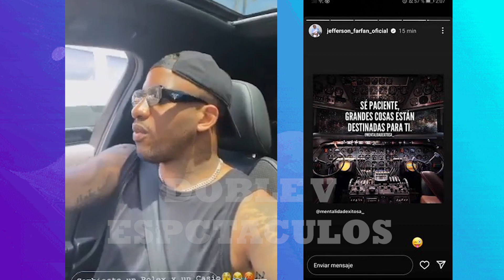SAMAHARA LOBATON PIDE CANJE PARA LA FIESTA DE SU HIJA XIANNA "MUCHAS GRACIAS POR QUERER SER PARTE"